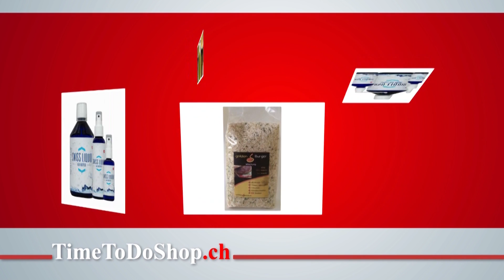Blue Room - blaues Licht hilft ihre Zellen zu regenerieren TTD vom 09.11.17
Blu Room®
Der Blu Room® ist eine neue Form der Lichttherapie, die die körperliche Selbstregulation durch tiefe Entspannung aktiviert und unterstützt. Der Mensch besteht aus Körper, Geist und Seele und strebt von Natur aus nach Einssein, nach Gesundsein.